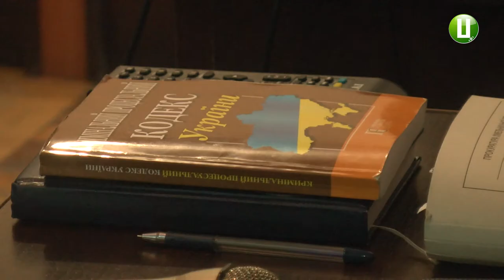Судовий розгляд справи екс-очільника Департаменту освіти і науки міста перенесли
Судовий розгляд справи колишнього очільника Департаменту освіти і науки міста Хмельницької міської ради Романа Миколаїва перенесли на 19 грудня. Таке рішення сьогодні ухвалив Хмельницький міськрайонний суд. Справа Романа Миколаїва знаходиться у стані досудового розслідування з червня 2018 року. Йому загрожує від 5 до 10 років позбавлення волі.